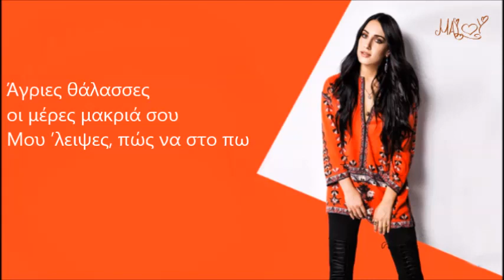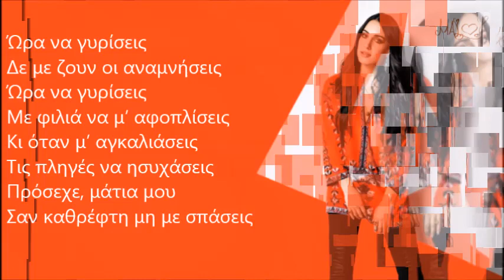Μαλού - Ώρα Να Γυρίσεις | LYRICS VIDEO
all copyrights to malou & cobalt music
ωρα να γυρισεις δεν με ζουν οι αναμνησεις , eurovision , φιλια, karaoke , music , instrumental , demy , despacito , mantissa